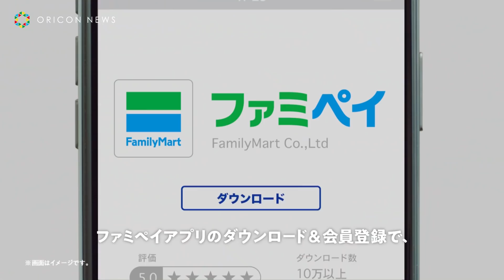香取慎吾のアゴがとんでもないことに！強烈キャラ「香取ファミ平」誕生!!!「一番好きかも」 ファミペイTVCM “香取ファミ平さま御来店”篇＆メイキング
7 月1 日（月）よりスタートする新サービスアプリ“ファミペイ”のイメージキャラクターに、香取慎吾を起用した、ファミペイTVCM“香取ファミ平さま御来店”篇が完成。撮影時のメイキング映像と併せて解禁となった。

　公開された映像では、香取による新キャラクターの姿が映し出される。「ハイ、ハイ、ハイ、ハイ！！」と叫びながら、黒髪を振り乱し店内に駆け込んでくる“香取ファミ平”。可愛らしいクマのプリントがあしらわれたＴシャツを着用し、あたかもそのクマが意志を持つかのようにしゃべり出すその姿は、どこか懐かしい。「いらっしゃいませー」と挨拶をする店員を無視し、「今ファミチキがタダってホント！？」とクマにしゃべらせるファミ平。店員が真実であることを告げると、なんと驚きのあまりアゴが100cm 伸び、その勢いでレジスターを破壊。ファミ平のキャラの濃さ、そして誰も予想することのできないシュールな展開と、観るものの脳裏に焼き付いてはなれない面白映像となっている。

【関連動画】
稲垣吾郎、草彅剛、香取慎吾が沖縄上陸！沖縄版「ロトもだち」ダンス披露　『ロト7』新TV-CM「ロトもだち選手権in沖縄」篇＆メイキング

香取慎吾、コミカル＆シュールなダンス披露「僕のダンス人生の集大成です！」　「ファミマのフラッペ」新TVCM＆“ファミマのフラッペつくりかたダンス”篇特別映像

稲垣吾郎、草彅＆香取に続きスカルプD・CM参戦　イケメン妖怪「ケケケのケ太郎」役　TVCM「スカルプＤティザー」篇＆メイキング